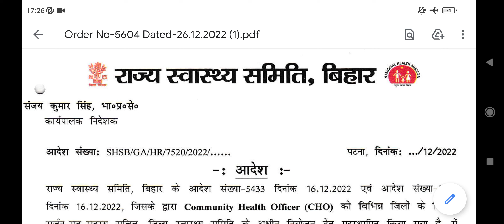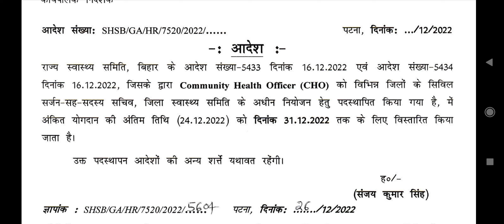BIHAR CHO 2022 JOINING DATE EXTENDED | WATCH TILL END FOR FULL DETAILS | COMPLETE INFORMATION OF CHO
BIHAR CHO 2022 JOINING DATE EXTENDED | WATCH TILL END FOR FULL DETAILS | COMPLETE INFORMATION OF CHO posting order

OFFICIAL MERIT CUTOFF LIST OF CANDIDATES FOR COMMUNITY HEALTH
OFFICER (CHO) POST AGAINST ADVT. NO. 02/2022

BIHAR CHO FINAL LIST 2022 | BIHAR COMMUNITY HEALTH OFFICER RESULT DECLARED | DETAILS

BIHAR CHO 4050 VACANCY RESULT